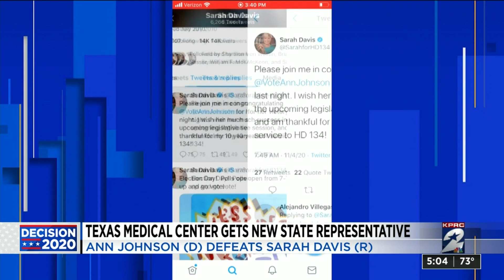Texas Medical Center gets new state representative